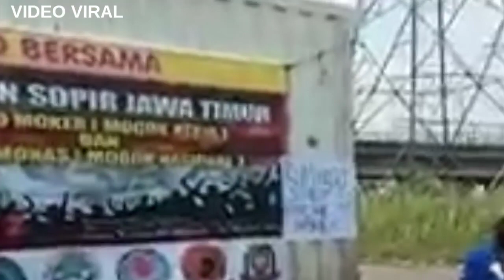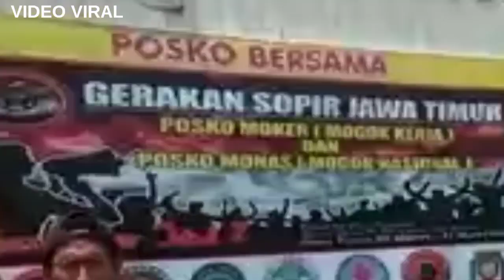KOMPAK, Ratusan Sopir Truck Mogok Kerja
Ratusan komunitas sopir truk kompak bersama-sama untuk melakukan mogok kerja selama 3 hari berturut-turut.
bahkan dari mereka sempat mengadakan aksi blokade jalan di berbagai kabupaten di wilayah Jawa Timur diantaranya Sidoarjo Surabaya dan Mojokerto
mereka menuntut peraturan tentang aturan yang melarang melebihi muatan atau disebut ODOL